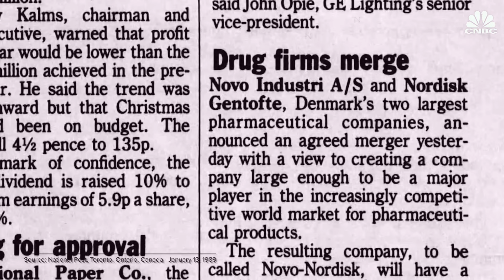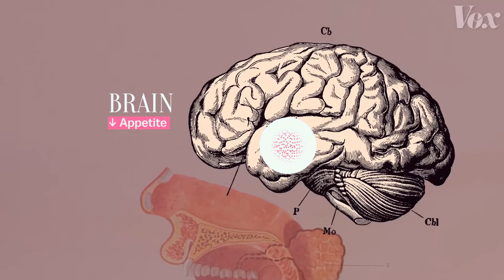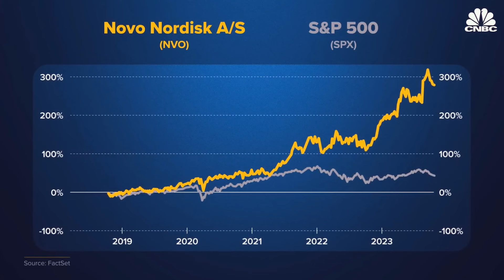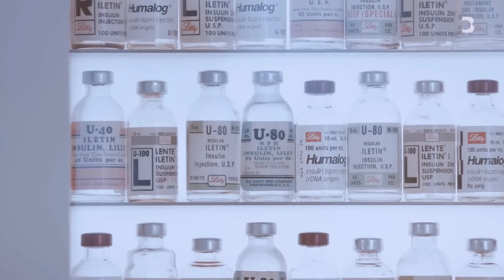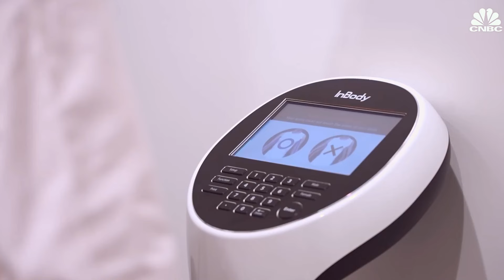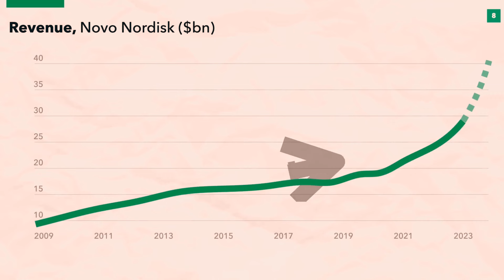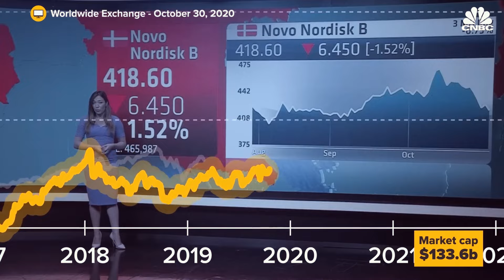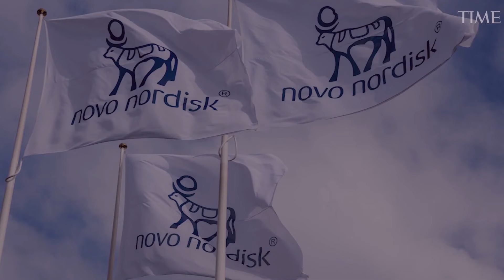The $500 Billion Weight Loss Drug That's Making Us All Addicts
Ozempic is being hailed as the biggest Pharma miracle of our time, promising effortless weight loss and a new, slimmer you. Celebs like Kim Kardashian, Elon Musk, Drake, and Rick Ross are all reportedly using it, shedding pounds like it's magic. It has become a part of internet culture. Hollywood and billionaires have all accepted it. But is it really as miraculous as it seems, or is there a dark side to this so-called wonder drug? It's completely shaken the pharmaceutical industry like never before, and with big money comes big risks and big consequences. Buckle up, because we're diving into the depths of what might just be the biggest health scam in medical history.

00:00 Intro
01:00 The Sudden Rise of Weight loss Drugs
02:28 The Big Money Breakdown of Ozempic
03:51 Psychology behind Big Pharma's push to Ozempic
04:41 Are we prioritizing Short term health gains over long term?
05:03 Symptoms and Risks of Weight loss Drugs
07:00 Conclusion